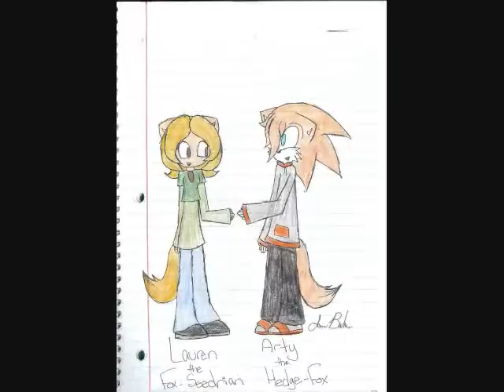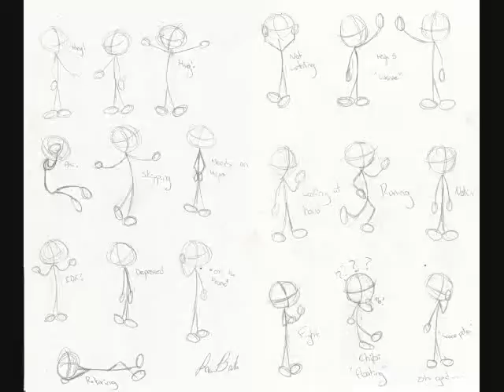My Artwork so far...Tell me what you think?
This ain't anything special, just kind of a slide show of my drawings and doodles. Some of this is also on Deviantart if you want to got see but most of it isn't. Anyway, please tell me what you think of them and if you wish to see more, go to my Deviantart account.

First Song:
Owl City - Dementia [Feat. Mark Hoppus]
Second Song:
Lou Bega - Mambo Number 5